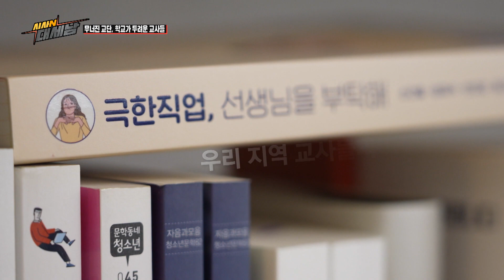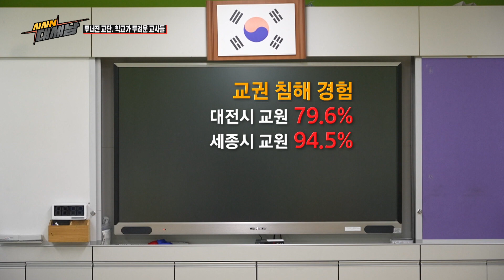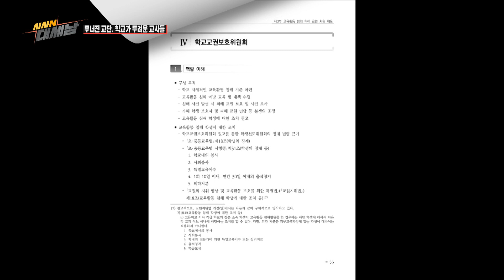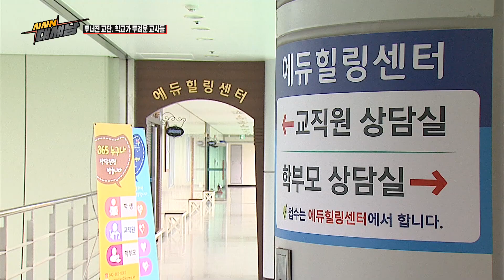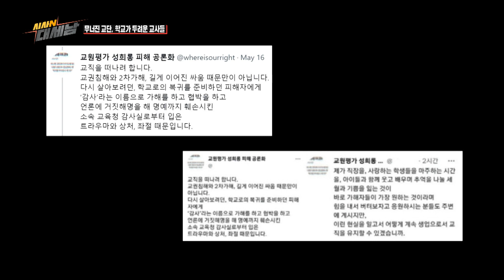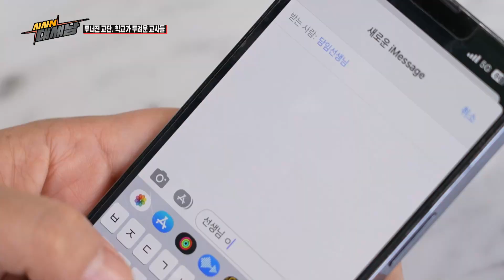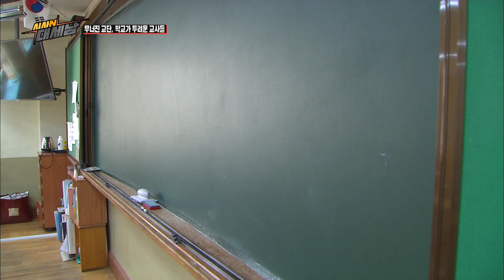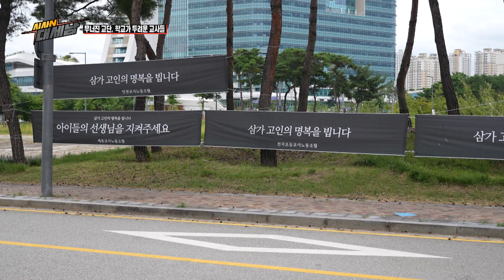무너진 교단, 학교가 두려운 교사들 [이럴수 이슈] / KBS대전 20230822 방송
22년 8월, 홍성의 한 중학교에서 수업 도중에 학생이 교단에 누워 휴대전화를 사용하는 모습이 온라인상에 퍼지며 충남을 넘어 전국적으로 논란이 되었다. 조사 결과, 수업중이던 여교사를 촬영하지는 않은 것으로 밝혀졌으나 교권, 즉 교육자의 권위가 땅에 떨어졌다는 현실을 보여주는 사건으로 크게 이슈가 되었다. 23년 7월, 서울 서이초등학교 교실에서 담임교사가 극단적 선택을 하는 사건이 발생한다. 일부 학부모의 악성 민원이 원인으로 지목되고, 학교 측에서는 구체적인 진상 조사가 뒤늦게 이루어지며 논란이 되었다. 세종시에서도 학생들이 교원평가에 해당 여교사에 대한 성희롱 발언을 작성한 사건이 알려지기도 했다.
  이렇듯 교권침해 사건이 연이어 발생하자 교육자의 권위가 아닌 기초적인 권리조차도 지켜지지 않고 있다는 지적이 나오고 있다. 일각에서는 해결책으로 학생인권조례를 폐지해야 한다는 주장이 나오고 있으나, 이에 대해 지역 인권단체 등에서는 학생 인권과 교권은 서로 대립되는 가치가 아니라고 반발하고 있다. 교권이란 무엇일까. 학생 인권과 함께 발전할 수 있는 권리인 걸까, 혹은 양립 불가능한 가치인 걸까. 우리 지역의 학생들과 교사들을 지킬 수 있는 방법은 무엇일지 이럴수이슈에서 살펴본다.

방송법 시행령 효력정지 가처분 및 헌법소원 관련 탄원서 참여.